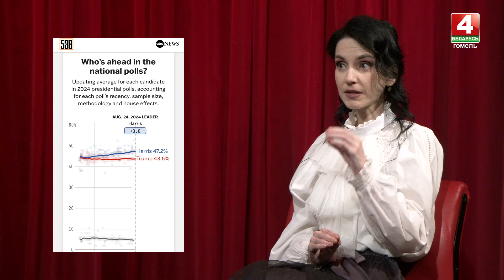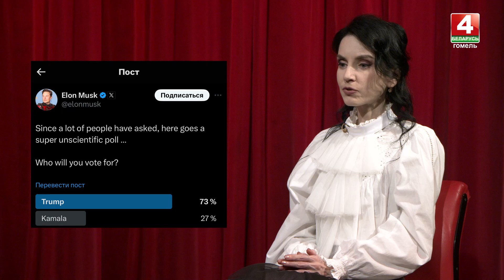СМЫСЛОВАЯ РАЗГРУЗКА | ИЛОН МАСК: ЗЛОЙ ГЕНИЙ | 30.08.2024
Политика — это всегда человек и неизбежная связь психологии личности с ходом истории. В программе «Смысловая разгрузка» мы замечаем людей в контексте большой политики.

Илон Маск. Как «феномен Маска» влияет на мировое восприятие событий.